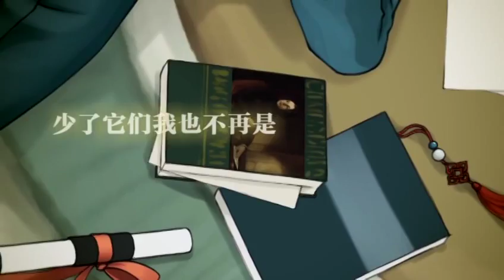[Yan He Original] If By Life You Were Deceived (假如生活欺骗了你) [English subtitle]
My first Vocaloid original song released about a month ago, inspired by and named after my favorite Alexander Pushkin poem "If By Life You Were Deceived". English subtitle translated by myself! (The translation of the cited verse from the poem are by M.Kneller)

Vocals: Yan He, Luo Tianyi
Lyrics/Compose/Illustrate/Mix/Yan He tuning: UG
Arrange: Che Plantain, UG
PV/Luo Tianyi tuning: Vivi
Special thanks go to DimenP, Senjougahara Yousei, SammiP and Big-hands Group